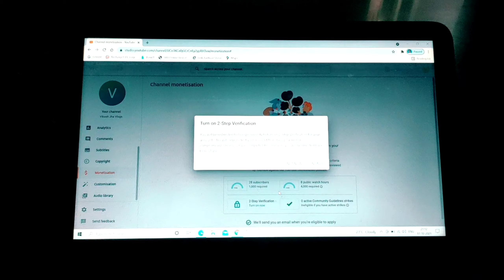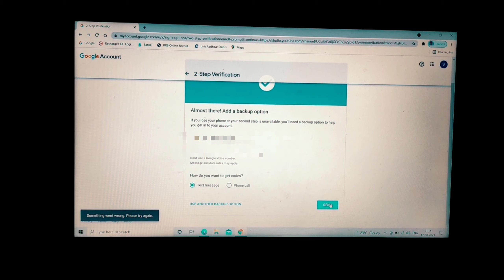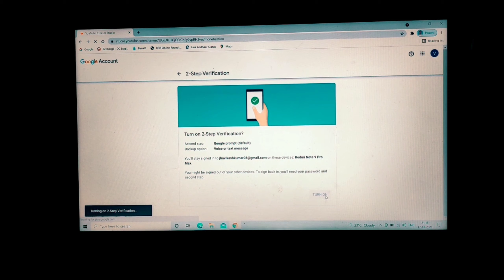You Tube Two✌Step Verification Update | New Update In YouTube Studio | और 10 दिन यूज़ कर सकते है बस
You Tube Two✌Verification Update | New Update In YouTube Studio | और 10 दिन यूज़  कर सकते है बस